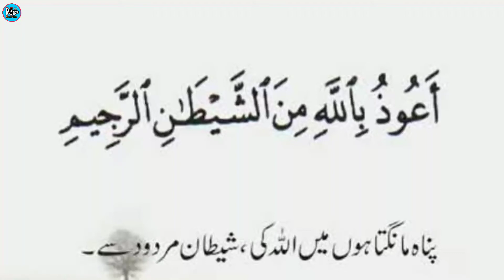Sun Eclipse 10 June 2021 | it's Effect On All Zodiac Negative Positive |Noor point